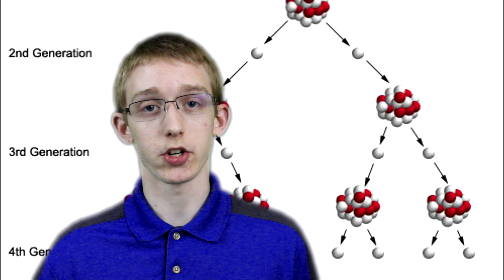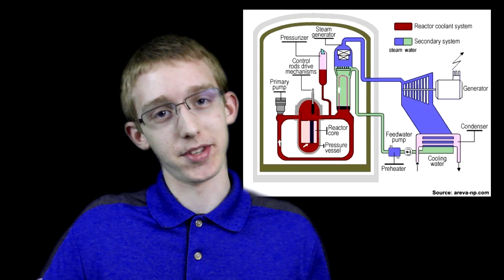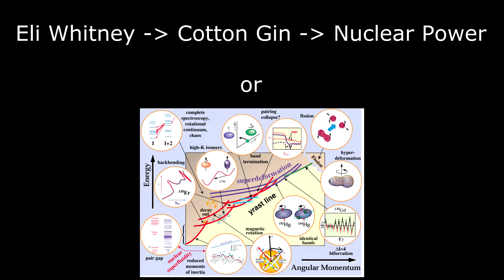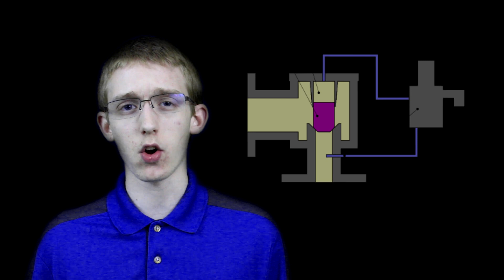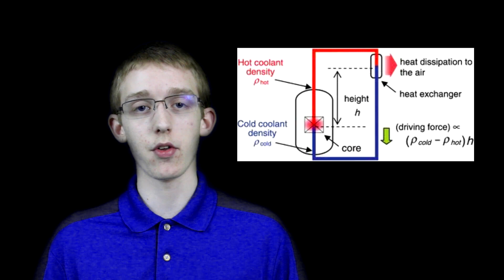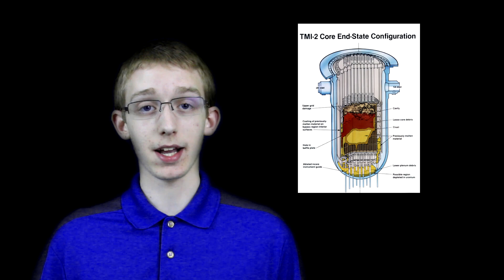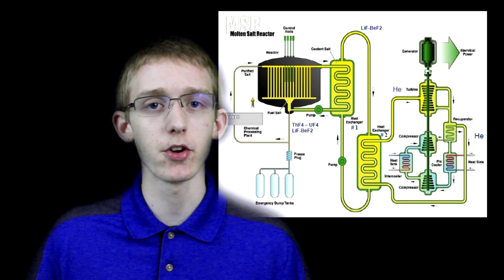Three Mile Island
In this video, Steve discusses the causes and effects of the Three Mile Island Accident, which occured on March 28th, 1979 in Pennsyvania. All pictures used with educational intent. Sources

Hello everyone, and welcome to Dodge Them All! On this channel, Star and Canada Goose play games which they think are awesome! We don't bite! Promise!